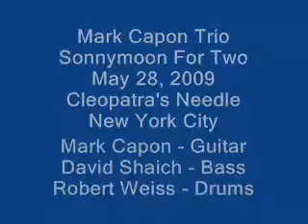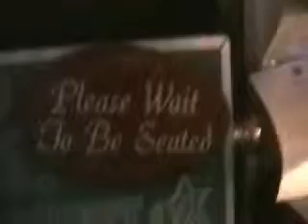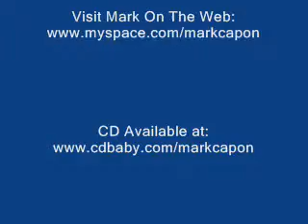Mark Capon Trio - Sonnymoon For Two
The Mark Capon Trio performs the Sonny Rollins Gillespie composition 'Sonnymoon for Two' on May 28, 2009 at Cleopatra's Needle, New York City.
Mark Capon - Guitar
David Shaich - Bass
Robert Weiss - Drums